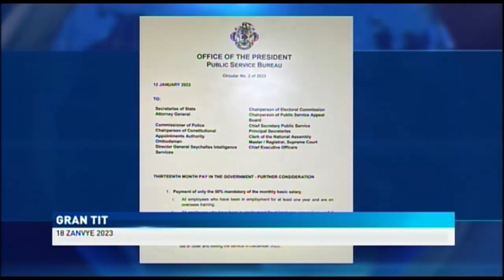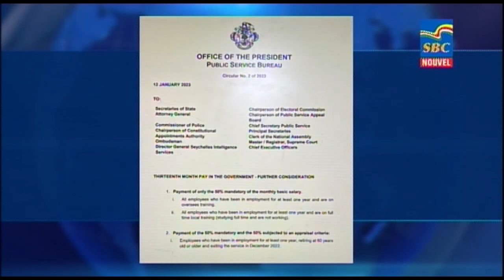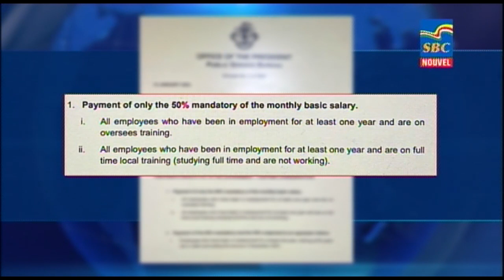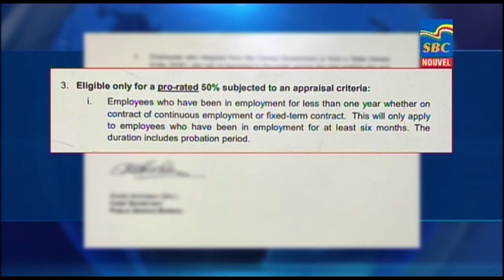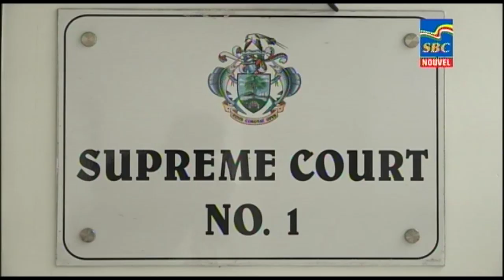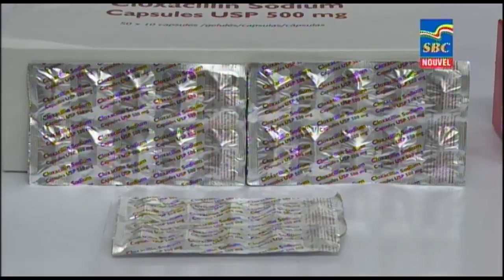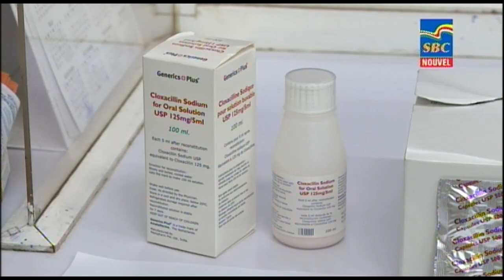8 p.m News 18-01-2023